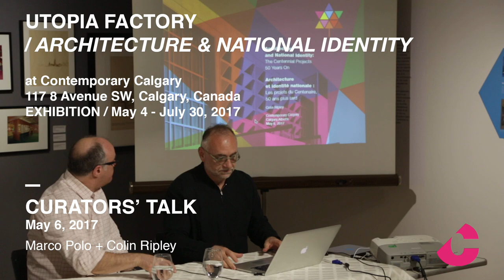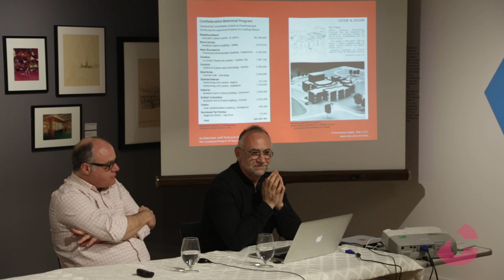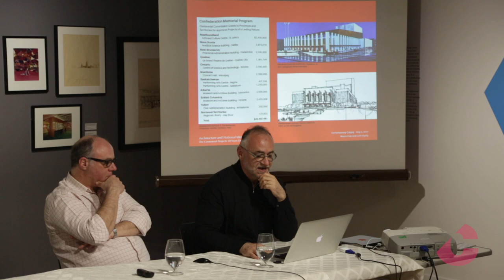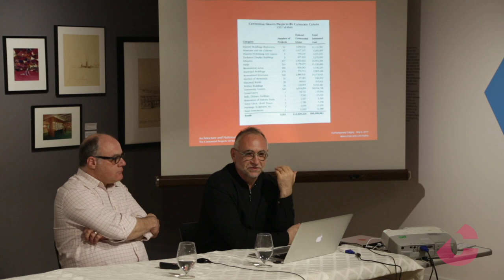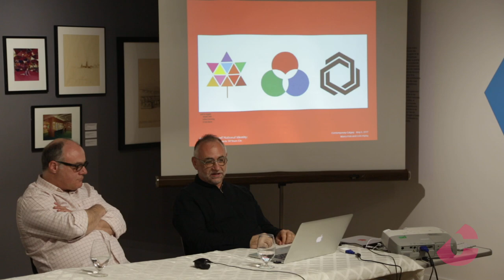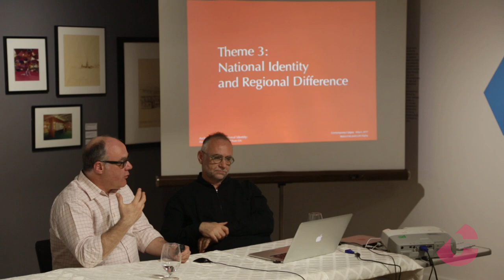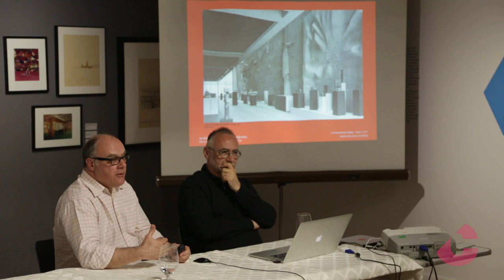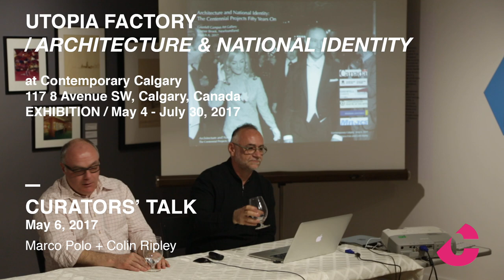Architecture and National Identity: The Centennial Projects 50 Years On (Artist talk)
with Marco Polo and Colin Ripley